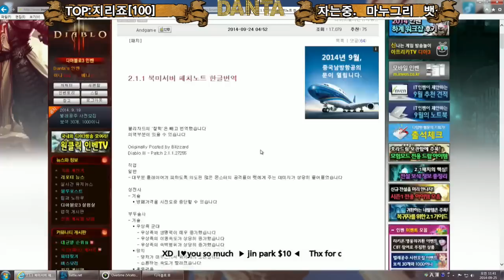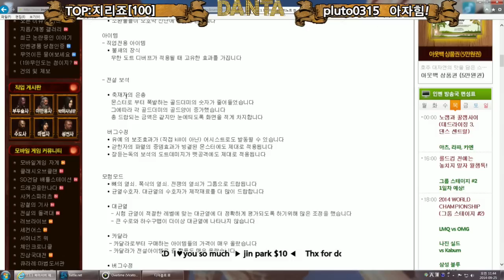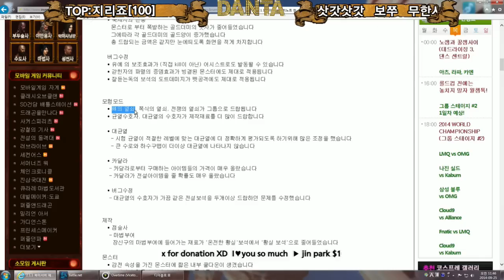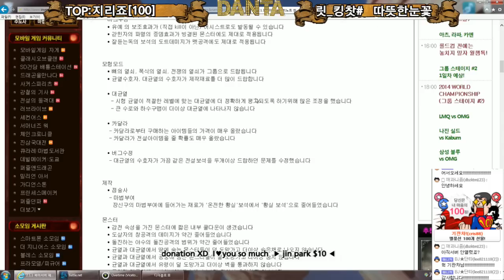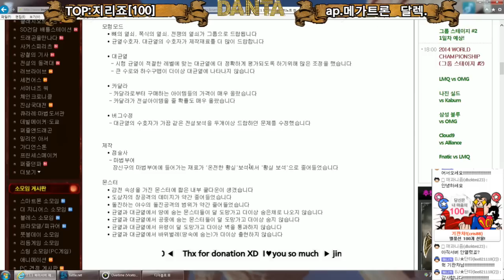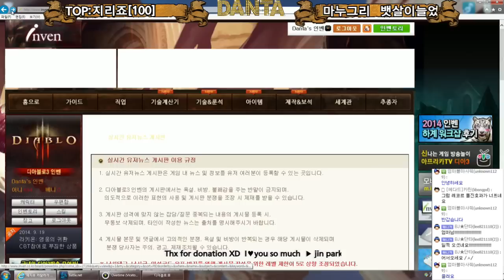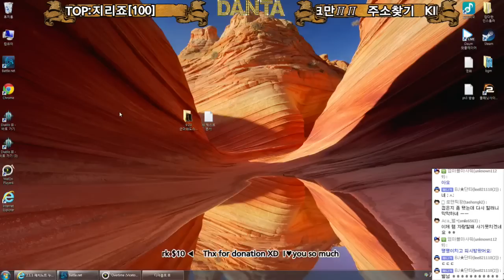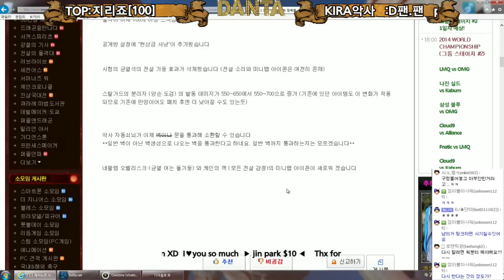[단타TV]디아블로3 확장팩 2.1.1 패치 내용 설명